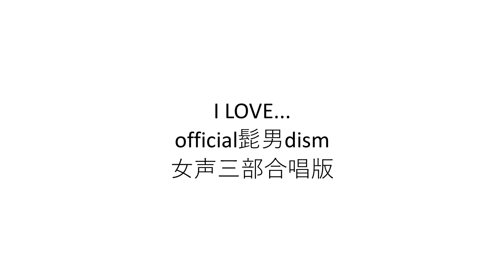Official髭男dism - I LOVE...［女声三部合唱］